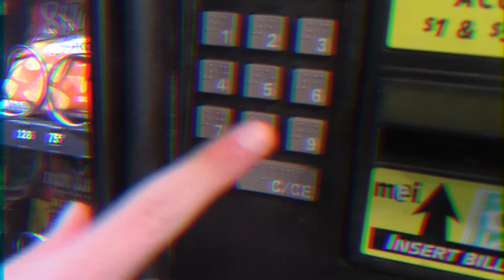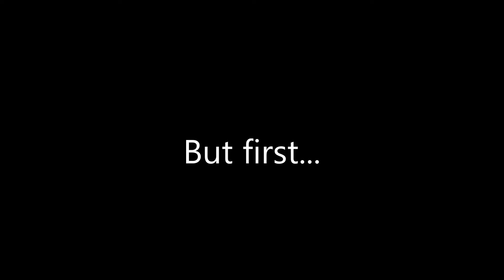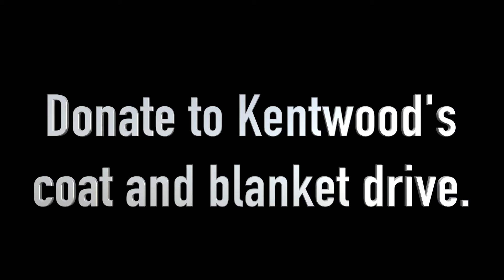01 05 16 CTV